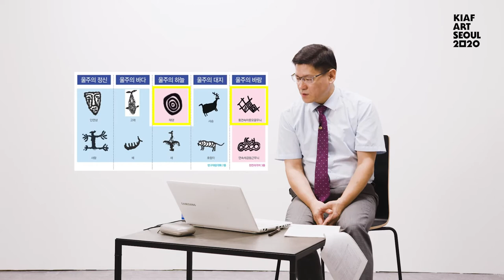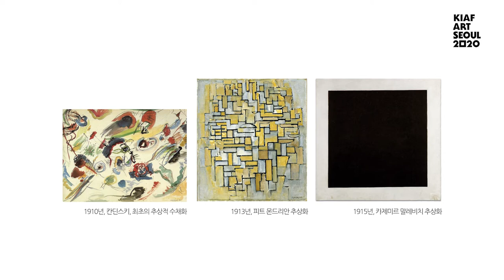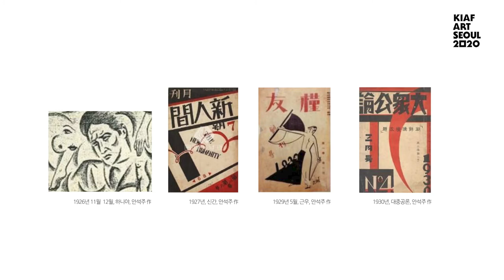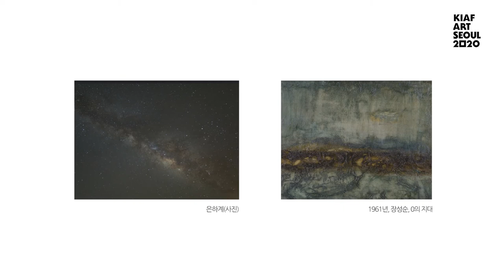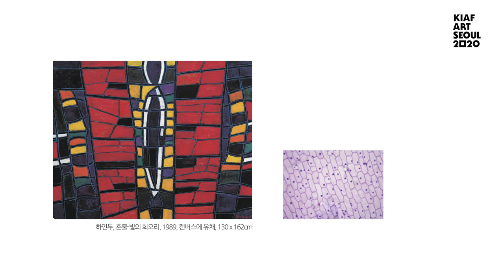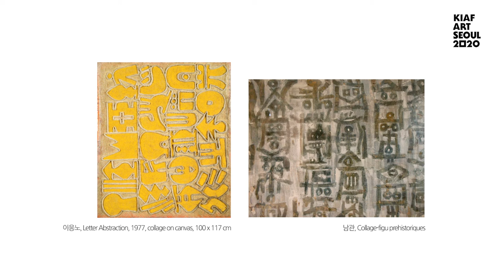[KIAF ART SEOUL 2020 특별전] 깊은 울림을 보다 Seeing the Deep Resonance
●전시제목(Exhibition Title)
깊은 울림을 보다-한국 근현대 추상전
Seeing the Deep Resonance - Korea Modern Contemporary Abstract

●전시기획(Curated by)
황규성(한국문화산업연구소 대표)
Kyuseong HWANG(Korea Institute for Culture Industry(KICI), Deputy Director)

●참여작가(First announced artists)

자세한 내용은 KIAF ART SEOUL 공식 홈페이지를 확인하세요! :)
More information please visit KIAF ART SEOUL official website!